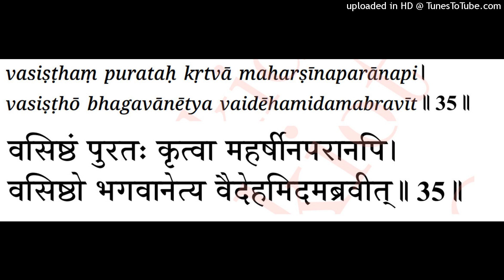SitaRama marriage: V35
Sage Vasistha and other eminent saints led the procession. On reaching the marriage hall, the godly Vasistha said these words to Janaka.